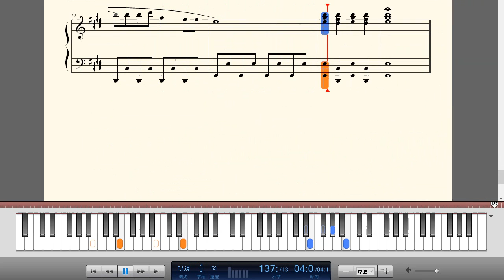樱桃小丸子-《大家来跳舞/おどるポンポコリン》,鋼琴曲(Piano Music)-輕音樂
《樱桃小丸子》是全球知名度最高及最具影响力的动漫作品。其动画连续二十余年高居日本动画收视率前三位，现已超过1000集，仍于每周日黄金时段下午六点准时在日本富士电视台（其在日本的地位相当于中国的CCTV1）连载热播，是日本男女老少心中的第一国民动画。本作品是以作者的童年生活为蓝本的故事，故事围绕着小丸子以及其家人和同学展开，有关于亲情、友谊，或是一些生活小事，其中有笑有泪，令人回想起童年的稚气。在很多人们心中，《樱桃小丸子》不仅仅只是一部喜欢的动漫作品或一个喜欢的动漫人物，她更承载着他们心中对童年的追忆。

《大家来跳舞》（日语：おどるポンポコリン），是日本乐团B.B.QUEENS的第1张单曲。作词者为樱桃子、作曲，编曲为织田哲郎，1990年4月4日发行。

《大家来跳舞》作为日本动画《樱桃小丸子》的主题曲而大热。是1990年日本单曲销量冠军，获得第43回日本唱片大赏。在1990年的第72回全国高等学校野球选手权大会中，该曲是49个参赛校中38个学校的后援曲，亦是1991年第63回选拔高等学校野球大会开幕式的入场曲。

在2011年5月，为了庆祝樱桃小丸子诞生二十五周年，B.B.QUEENS復出並推出本曲的重新編制版本「大家来跳舞～樱桃小丸子诞生二十五周年版本」(「おどるポンポコリン〜ちびまる子ちゃん 诞生25th Version〜」)。与原版相比，重新编制版本运用大量管乐乐器，使本曲增添了一份豪华感。